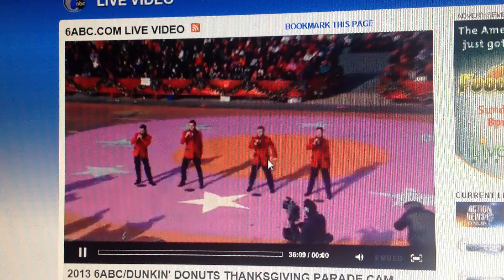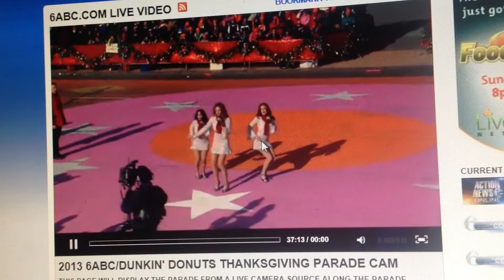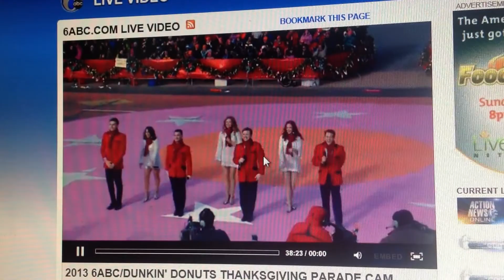Philly Thanksgiving Day Parade 2013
Brent in the Philly Thanksgiving Day Parade with Jersey Boys - 2013